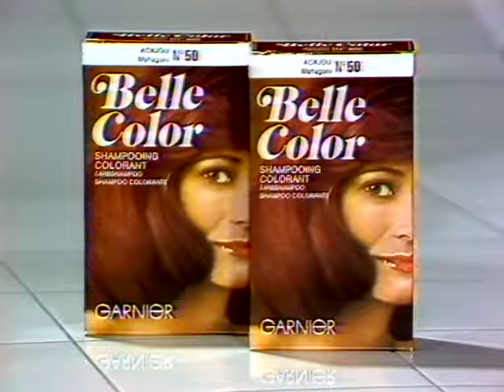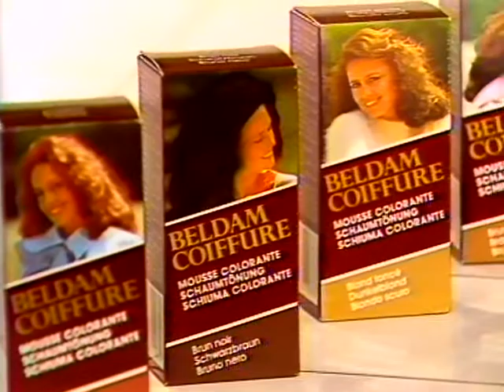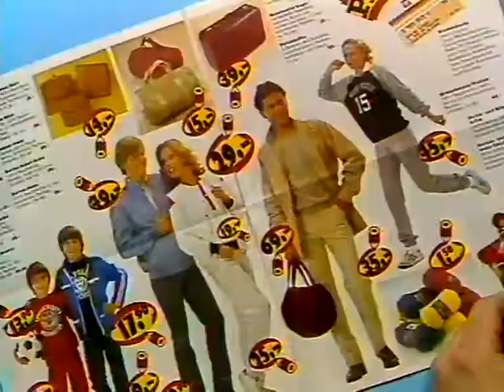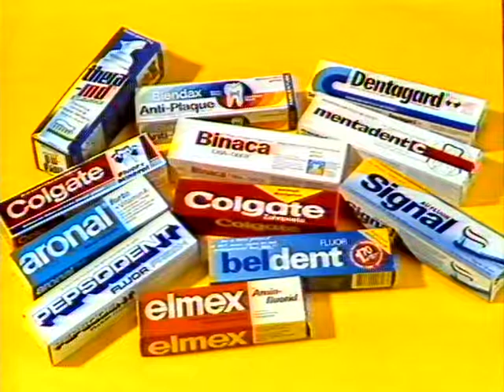Coop Mittwochstudio, Folge 284 vom 09. Februar 1983